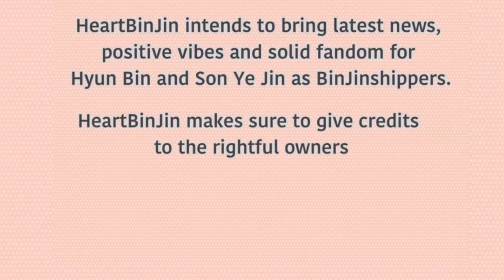KOREAN ACTRESS THAT LOVES BTS - SON YE JIN ‼️💜 방탄소년단 Bangtan Sonyeondan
This is a video that shows Son Ye Jin in real life is a BTS army. She once chose BTS over the crowd to treat a meal as she does her role  in Pretty Noona Who Buys Me Food. 🥰
We give credits to the clips and pics used in this video. 💜🥰